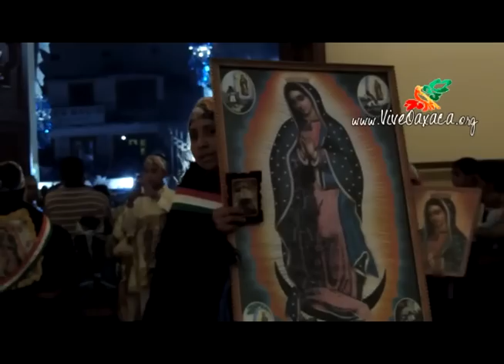Fiesta de la Virgen de Juquila 2013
El pasado domingo 8 de diciembre entre mandas, fe y devoción, miles de feligreses arribaron al santuario de la Virgen de Juquila en el municipio de Santa Catarina Juquila enclavado en la Sierra Sur de Oaxaca, pues había que festejar y dar gracias a la milagrosa imagen.